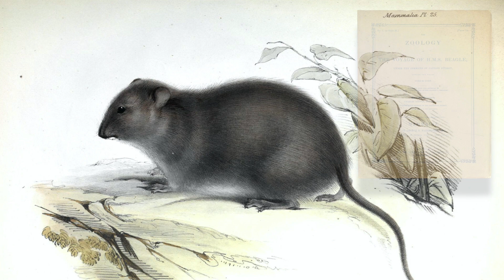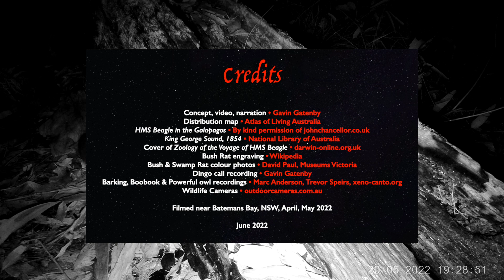Australia's native Bush Rat: Rattus fuscipes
The Bush Rat (Rattus fuscipes) is the most common of Australia's 54 native rodent species. It evolved from a wave of rodent immigrants from Asia that arrived between 4 and 3 million years ago.

They're found primarily in the coastal regions of Australia from North Queensland, through New South Wales, Victoria and South Australia, with populations in Western Australia as far north as Kalbarri.

Charles Darwin himself was the first European naturalist to notice, as late as 1836 – almost half a century after European settlement – that the Bush Rat was a distinct species.

CORRECTION: What I identify, towards the end of this video, as an Antechinus, is certainly a White-footed Dunnart, NOT an Antechinus. The two tiny, closely-related, marsupials are very similar.